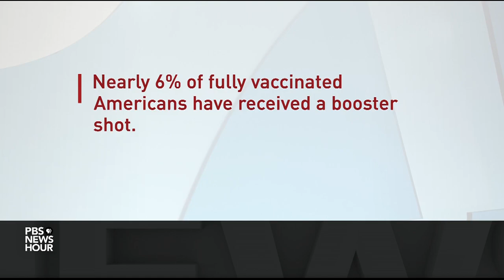What parents need to know about vaccinating young children against COVID-19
The White House laid out plans Wednesday for children between the ages of 5 and 11 to soon receive the COVID-19 vaccine. If approved, shots could begin as soon as November. But many parents are still wondering about whether to get their children vaccinated. Dr. Jennifer Nuzzo, lead epidemiologist for the Johns Hopkins COVID-19 testing insights initiative, joins William Brangham to discuss.